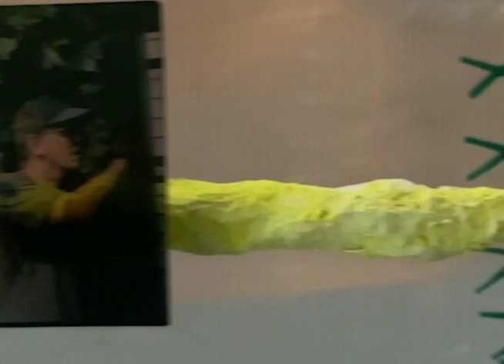Lune très belle - Moisissure (Official Music Video)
From 'Ovale'
Album out May 19, 2023
On Boiled Records

Directed by Kyla Gilbert
Materials sourced by Mollie Burke

la moisissure se forme lentement
autour des fenêtres,
mais assez vite
pour se changer en forêt,
devient l’entrée vers l’extérieur
aucune façade
qu’on ne puisse concasser
à tantôt